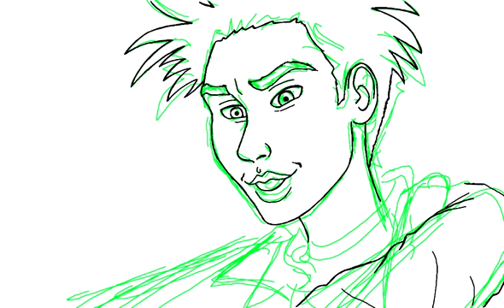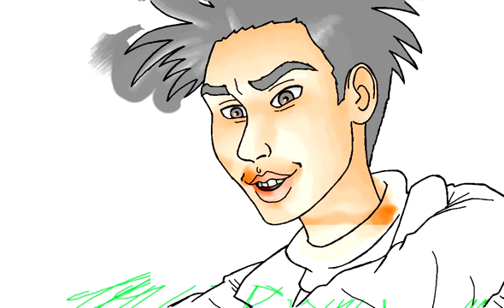Old Drawing | Scrambler | X-Men | Marvel Comics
How to draw Scrambler. Speedpaint. Drawing time-lapse.

Scrambler. Kim Il-Sung.
Marauders.
Mutant Massacre.

Fan art time-lapse from Marvel Comics' X-Men.

©️Marvel.

Made with Colors! 3D.

Watch!

0:00 Drawing Scrambler.
0:37 Coloring Scrambler.
1:56 Finishing touches.